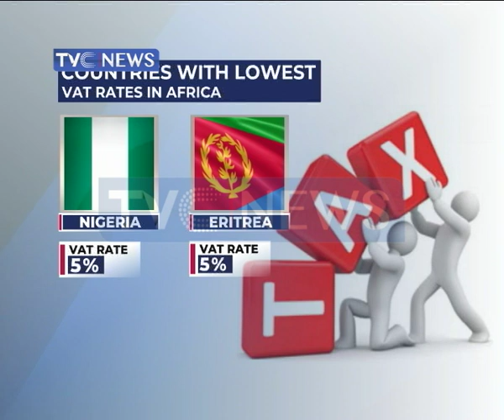2019 Finance Bill and Rising Inflation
It just 20 days to the new year but not many Nigerians are thrilled, as 2020 is set to be a year of  financial burden, with the passage of the 2019 Finance Bill that seeks an amendment of Nigeria’s tax laws.

Amongst other things, the bill seeks to increase Nigeria’s Value Added tax from 5 per cent to 7.5 per cent.

Both chambers of the National Assembly passed the bill late November and has forwarded it to President Muhammadu Buhari, for signage into law.